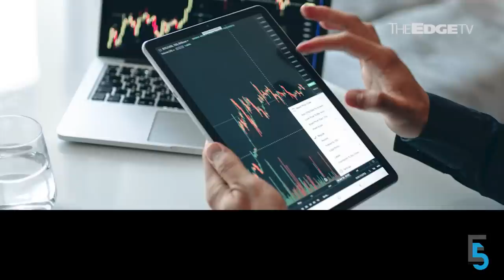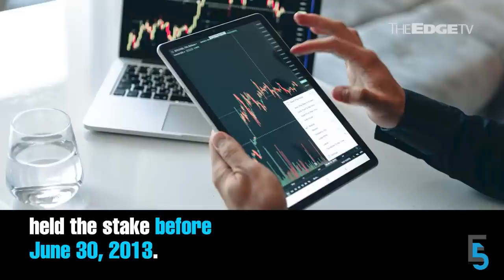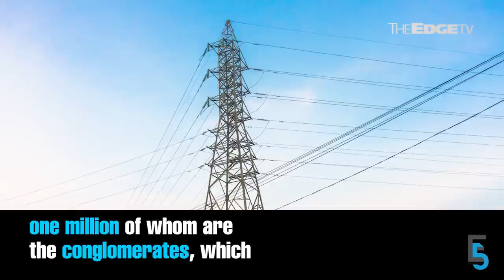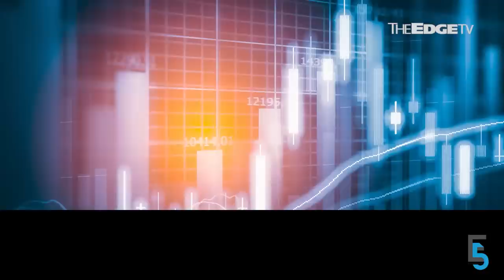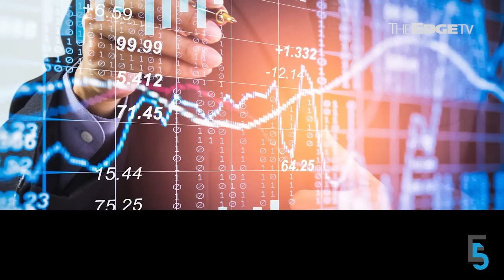EVENING 5: Public Bank founder’s demise to impact shareholding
In today’s edition of Evening 5 — Tan Sri Dr Teh Hong Piow’s demise is expected to trigger a major change in the Public Bank’s shareholding structure. Meanwhile, ex-Public Service Department DG Datuk Seri Mohd Shafiq Abdullah says he will file a suit over the termination of his service.